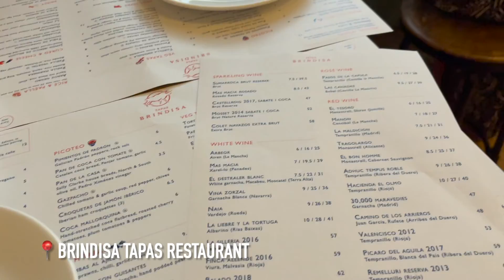A weekend in London | VLOG | LCP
Kat is taking you with her during her weekend full of hanging out in her room, being out and about in Pubs, going to the museum and lots of foood. 🤍